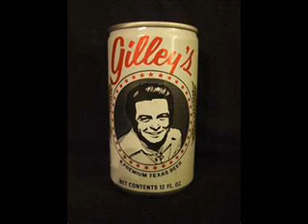Come On Baby - Mickey Giley